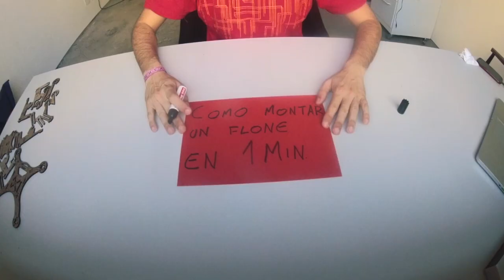Como construir un flone en un minuto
Puedes construir un flone en pocos minutos. Sólo necesitas un flone previamente cortado, cola blanca de carpintero y buena música.